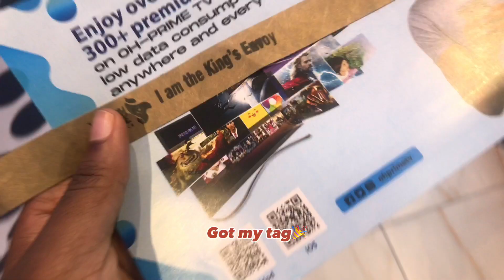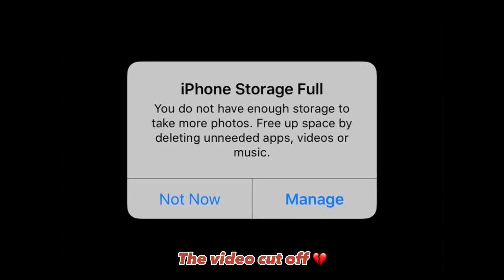COME WITH ME TO YAC 2023!! | THE KING'S ENVOY | MANDIE A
Hey Hey!

FAQ & Extra Info
Q: What camera do I use?
A: My phone (Iphone 7+)

Q: What editing apps do I use?
A: Capcut for videos and Canva for thumbnails

Q: Upload days?
A: Tuesday and Saturday